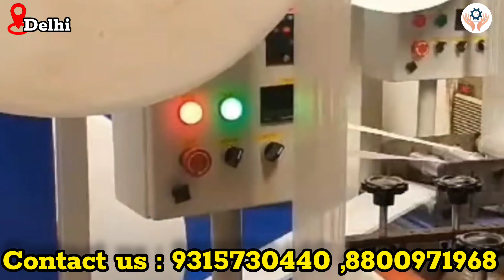Sanitary Pad Making Machine Manufacturer ! हर महीने कमाई Rs 1.5 से 3 लाख / Sanitary Pad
To start this Business,
Ye Business shuru karne ke liye Call:
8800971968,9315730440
address :
ASV Engineering,nangloi railway Metro Station Near-Sonia Hospital, New Delhi, Delhi 110041
Hello everyone! My name is " AVS ENGINEERING" and I have started this channel to make you aware and who want to start new business in 2024 in manufacturing field. We are also known as manufacturing guide, mg business channel, mg business ideas on YouTube.
In this video I had covered a profitable business idea in India which you can start this business from home and can start as small scale industry in India. This new business idea is a low investment high profitable business, this business is for women too. This business is recognizing as small scale business idea in India. Where the product from this machine can be supplied in Indian market and its a No competition business idea

In this video we have covered how to start a high profitable manufacturing business in low investment. This business you can start in village too. This business idea is also for people who are big fan of shark tank and are in search for new business ideas in 2024. This business is evergreen business idea and fresh business idea which you can start and also good business ideas for beginners.

In this we have shared you cans start expanded metal mesh making business which is also called metal jali or expanded mesh from expanded metal mesh making machine or metal jali machine.
This business you can start in low investment in India and this business idea is for women too. This business idea in 2024 is very low risk low.
competition business in 2024. Business ideas i had shared is totally in Hindi and business ideas in Hindi is relatable to Indian public.